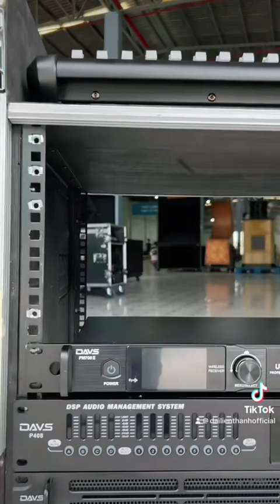Review tủ máy và giá cả cho anh em bầu show!!!!